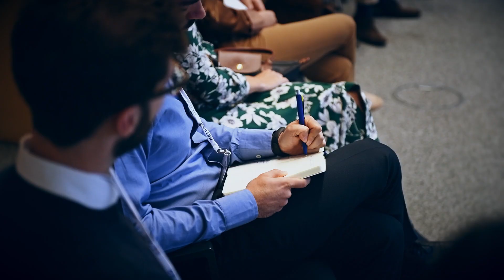METRO Potentials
Induction Week September 2019